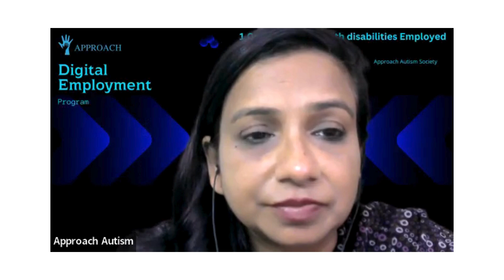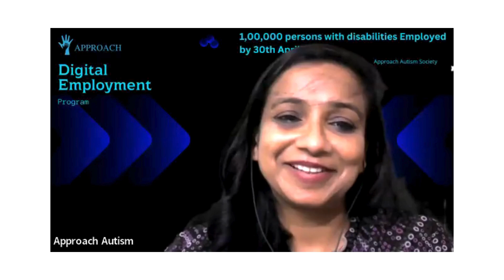Manimala, Thiruvellur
Raj Giridhar 25yrs  "I would want to improve his skills and observe and engage my self to see him improve on daily basis. is expressive of what I want Both of us are ageing, i have health issues and son has no siblings Ready to take help for getting the result you want